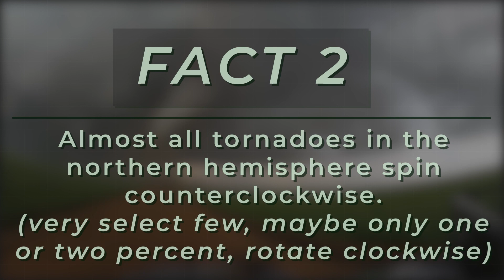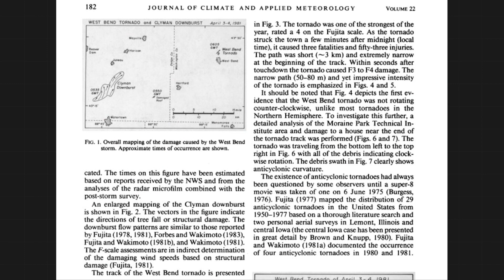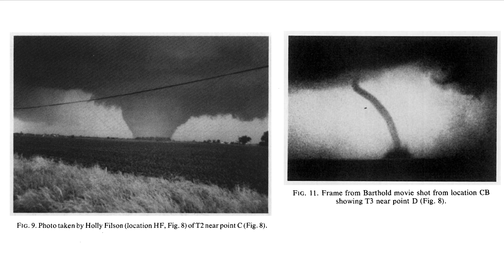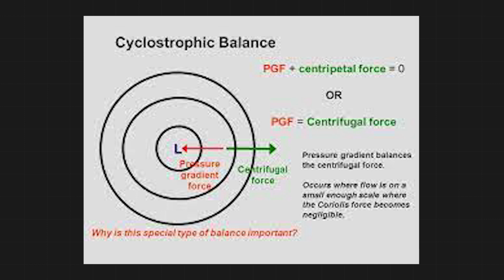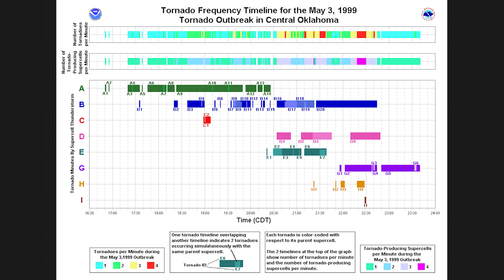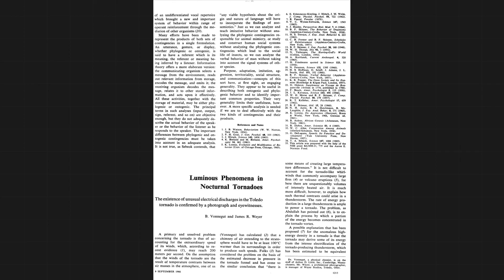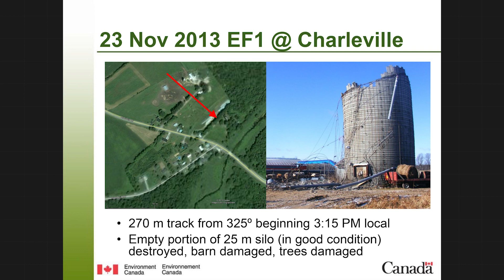Ten Surprising Facts About Tornadoes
North America is the tornado capital of the world, with over 1,000 touching down every year. But for everything we know about tornadoes, there's a lot that may still surprise you. MyRadar meteorologist Matthew Cappucci breaks down ten surprising facts about tornadoes.

00:00 - Intro
00:33 - Fact 1
01:34 - Fact 2
03:09 - Fact 3
04:28 - Fact 4
05:34 - Fact 5
06:35 - Fact 6
07:36 - Fact 7
08:40 - Fact 8
09:30 - Fact 9
10:22 - Fact 10